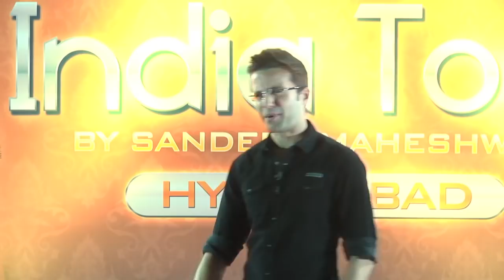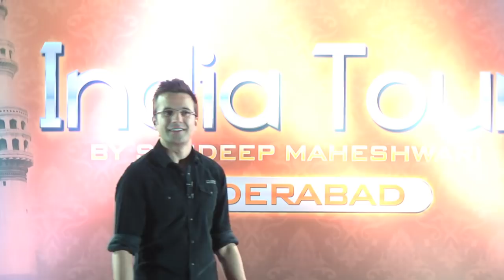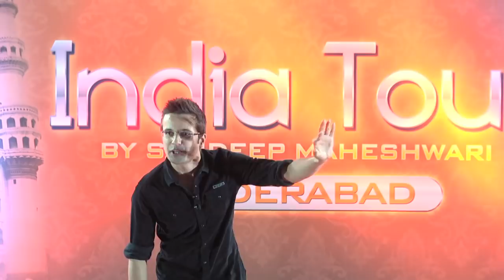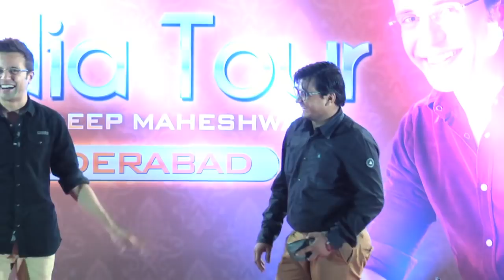Create your own Destiny - By Sandeep Maheshwari I Hindi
You are the master of your own destiny! Simply understand that while your circumstances may determine the colours that you have to work with, the choices that you make on a day-to-day basis are in fact, the brushstrokes that will define what your masterpiece looks like.